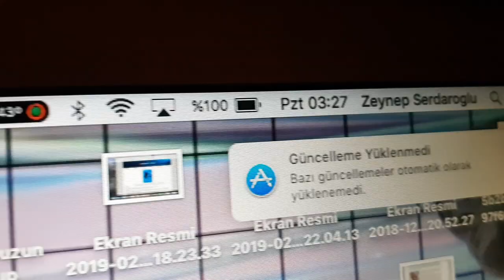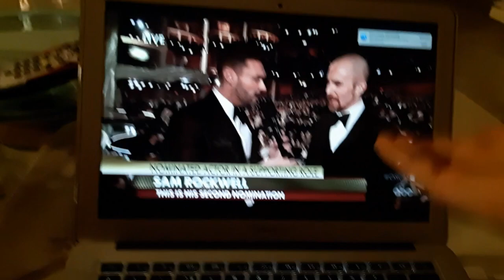OSCAR ÖDÜLLERI, TAHMINLERIM, ŞOK EDEN KISIMLAR!!!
Zeynep Serdaroğlu'nun gerçek yüzü.